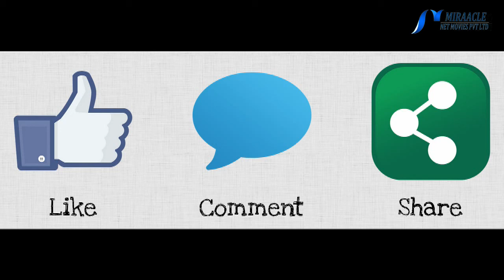பகலில் அதிகம் உறவில் ஈடுபடும் பழக்கம் உடையவரா..?